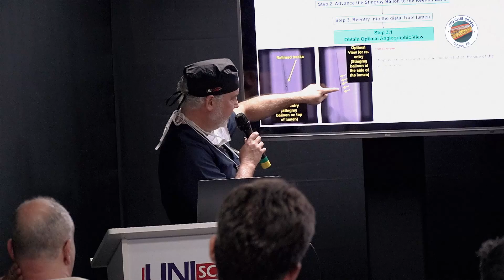5° CTO CLUB BRASIL: Sahajanand Medical Technologies - SMT | Unicor Hemodinâmica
Durante o 5º CTO Club Brasil, ouvimos representantes de empresas parceiras que contribuíram para o sucesso do evento.

"CTO é um tipo de procedimento muito importante, muito difícil, e requer muito treinamento, muita discussão. Então, é muito importante estar junto e apoiando esse tipo de curso, esse tipo de atividade".

João Rodrigues, Sahajanand Medical Technologies - SMT.

Lembrando que já estamos programando o 6º CTO Club Brasil. Em breve, divulgaremos a data.

Unicor Hemodinâmica

Dr. João Eduardo Tinoco de Paula - CRM 8039/ES
📍 Av. João Felipe Calmon, 1285 - Centro, Linhares – ES